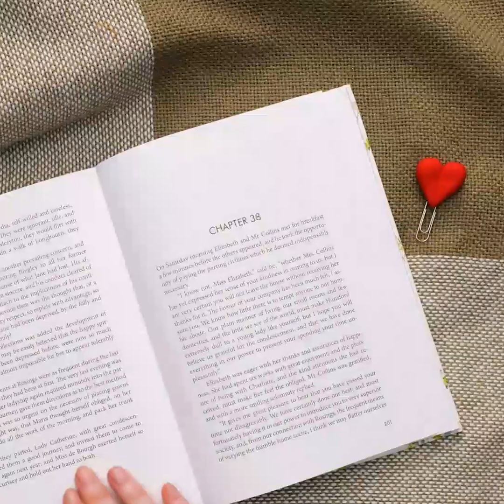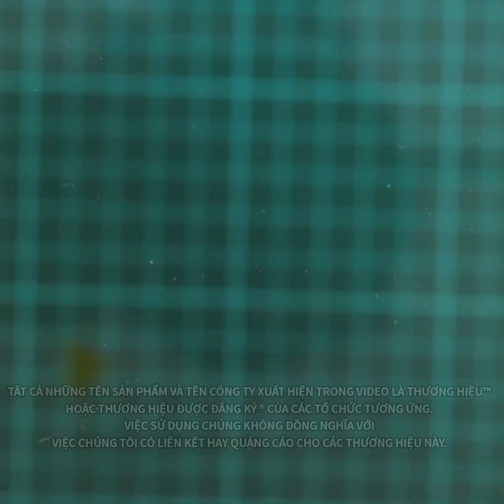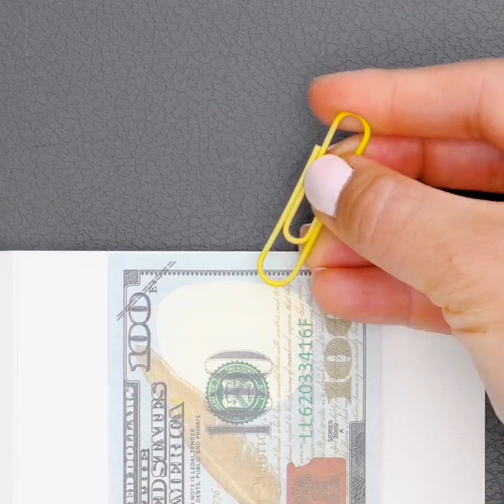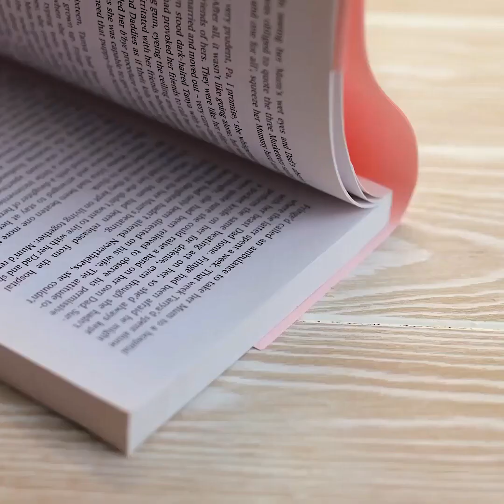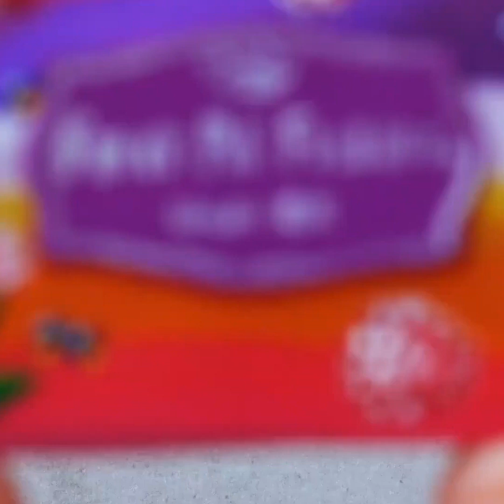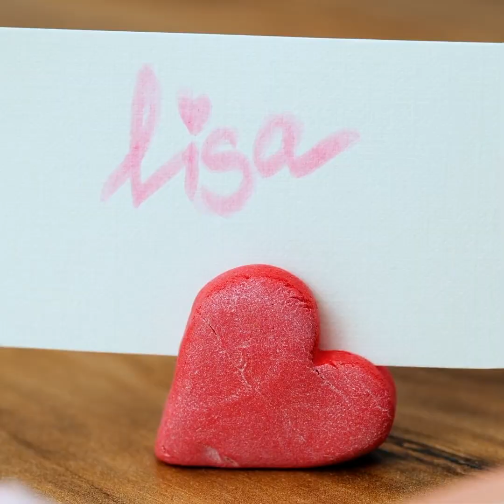Mẹo Tự Làm Đồ Trang Sức | Đồ Thủ Công Với Nhựa Epoxy, Đất Sét Polymer, Bút 3D Và Keo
Ý tưởng hay để tự làm đồ thủ công tại nhà! Làm đồ trang sức dễ thương và những món đồ đẹp khác cho ngôi nhà của bạn!

1:30 - Tự làm vòng tay
2:24 - Hoa tai độc đáo
6:09 - Vòng tay que kem
9:49 - Rau củ tí hon
12:02 - Hoa tai độc đáo